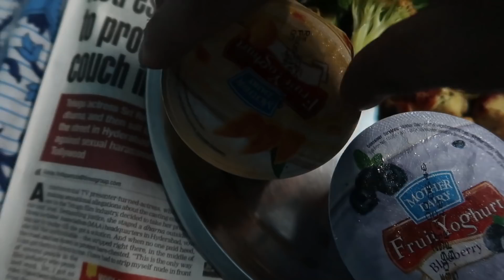I ATE IT ALL | MASSIVE DINNER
Get Healthkart discount -

Buy my pre workout from -

Music Credits-

1) Hip Hop Rap Instrumental (Crying Over You) by Chris Morrow 4